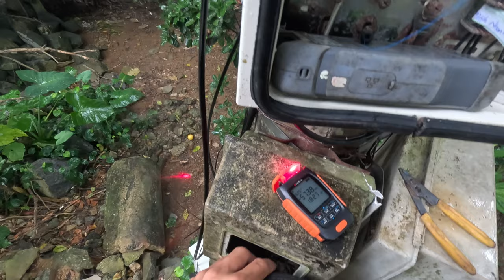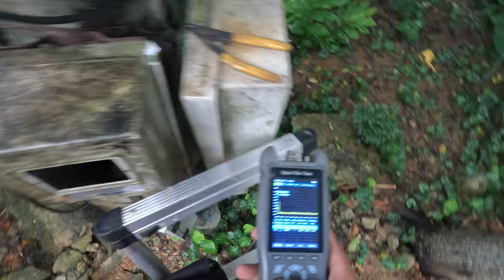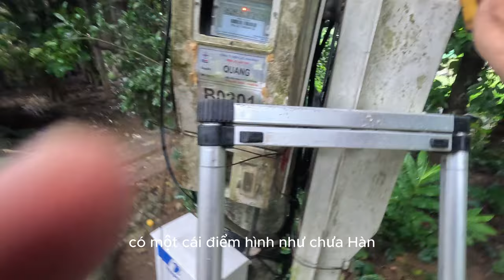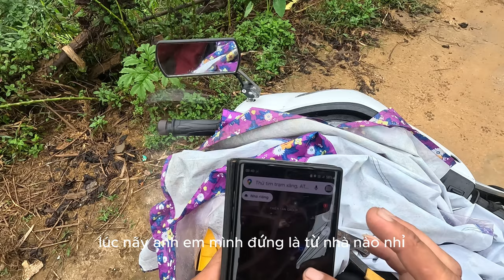review! nâng cấp tủ cáp viettel,vnpt,fpt,sctv,vtv cab 8 cổng lên 16 cổng và cái kết ối dồi ôi